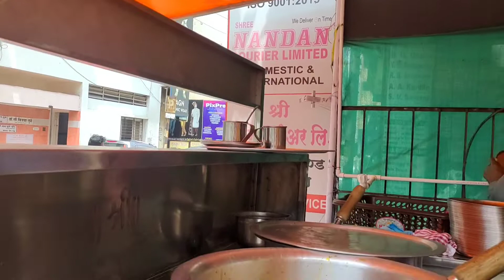Once again in your service..Misal Malbhog.misalpav food nashik परत एकदा तुमचा सेवेत मालभोग मिसळ.